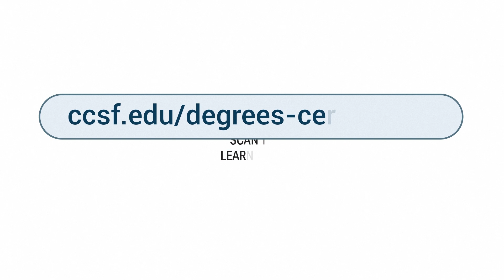Academic and Career Community: STEM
Experiment, Analyze, Invent. Do you enjoy finding patterns and solving complex problems?  Would you like a career investigating the natural and man-made worlds to design logical solutions? A career in Science, Technology, Engineering & Mathematics (STEM) may be for you!